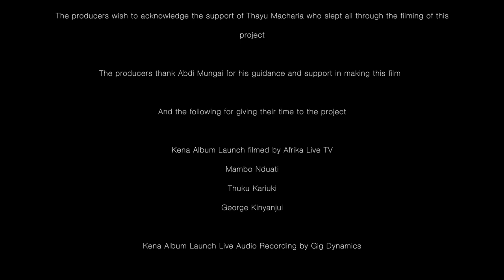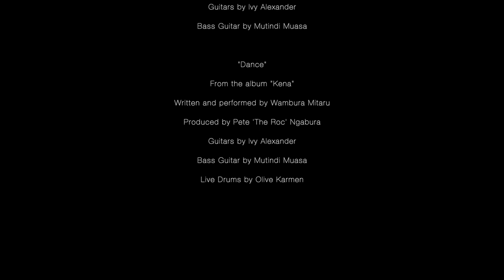The Sunroom Sessions: The Beginning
This is the first of The Sunroom Sessions: a series of concerts exploring music around and within me. For this first one I wanted to share with you a concert and a documentary. So I combined both

Like what you hear? Give something for the Tip Jar.
Inside Kenya
Lipa na Mpesa: Till Number 9254133
Outside Kenya:

Listen to Kena album on all digital streaming platforms